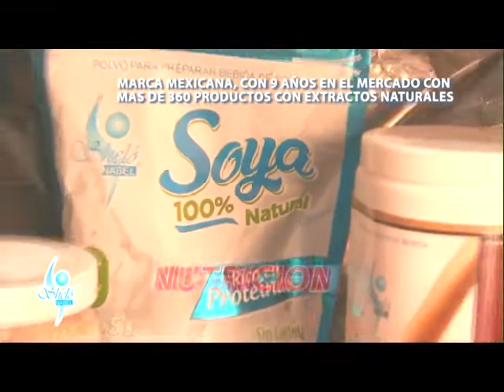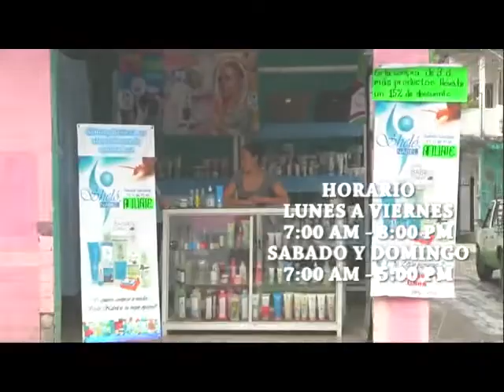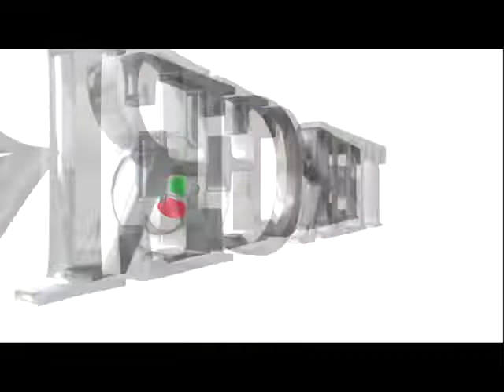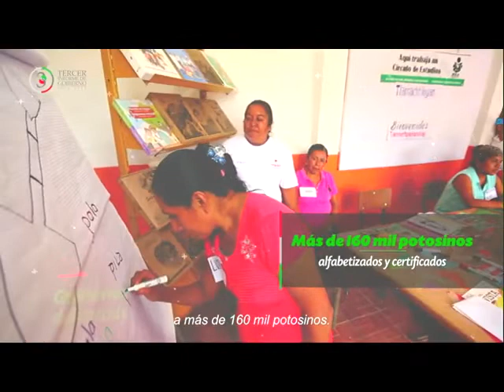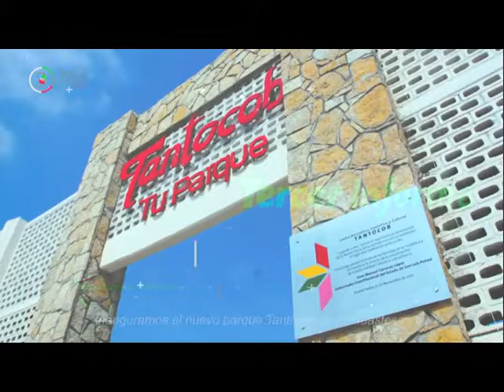Entre Mujeres 25 Septiembre 2018 Dr. Aid Ávila Covarrubias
Dr. Aid Avila Covarrubias, Doctor en Psiquiatría e Historiador, por qué elegir la especialidad de Psiquiatría, qué tan difícil es estudiar la mente humana, quienes han sido los psiquiatras más reconocidos, cómo es una sociedad donde predominan actividades diferentes dentro del parámetro normal, cómo deben ser atendidas las personas que muestran problemas de conductas atípicas, como afectan las redes sociales e internet en la salud mental de las personas, presentación de síntomas de ansiedad y angustia, nos volvemos paranoicos, existe el machismo en la huasteca, cómo quitar el estigma de que ir al psicólogo es de "locos", cómo hablar de identidad cultural en un país tan diverso como México, cómo han cambiado los patrones de conducta entre abuelos y nietos, que se puede hacer para preservar la cultura huasteca, que significa su papa el Lic. Tito Ávila en su vida.